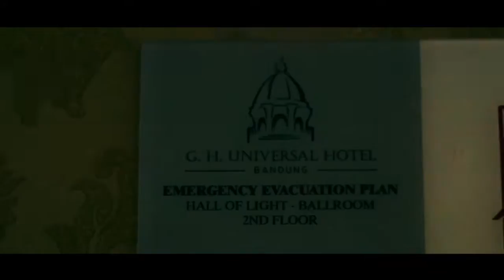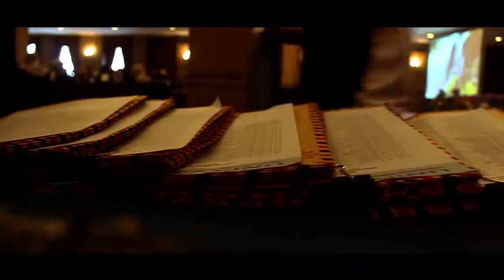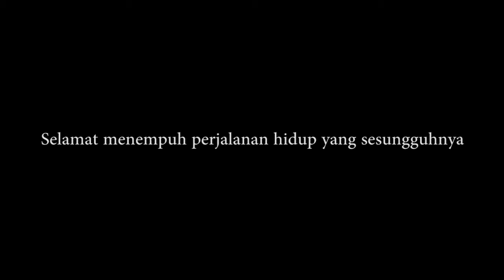Yudisium Mahasiswa Unikom Jurusan Akuntansi TA 2012 & 2013 (TITIK FOKUS) @ Graha Universal Bandung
Booom kali ini aku punya video singkat atau lebih tepatnya video dokumentasi saat aku diajak kakak kelas buat ikut fotoin Yudisium Mahasiswa unikom jurusan akuntansi
yang dilaksanakan di GH Universal